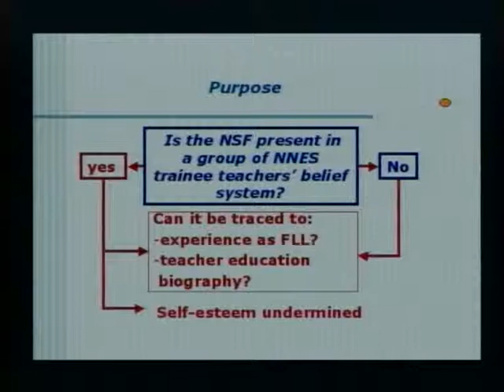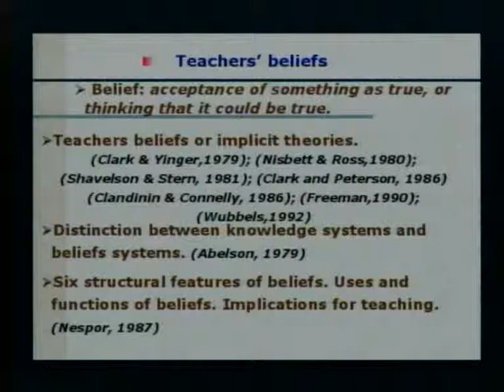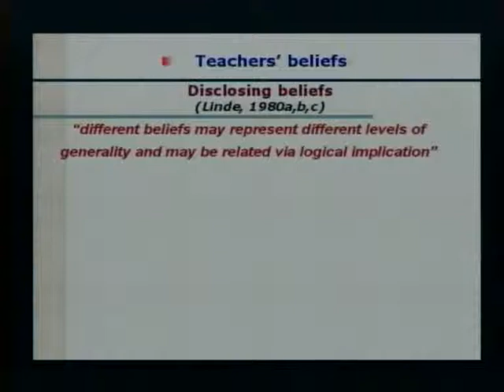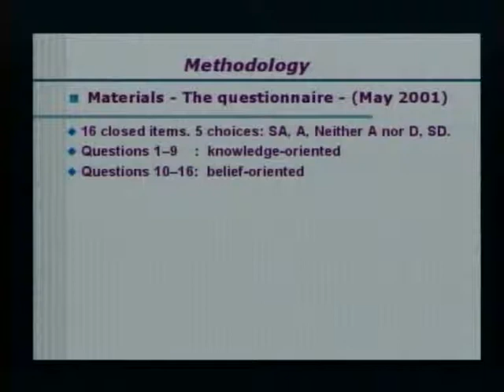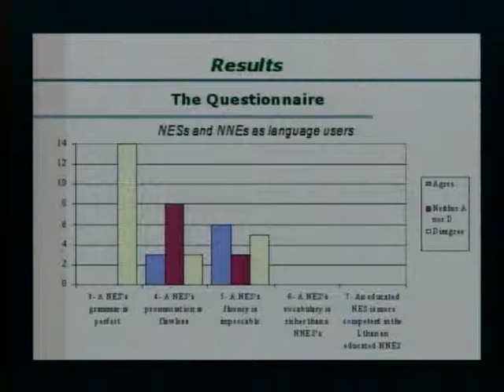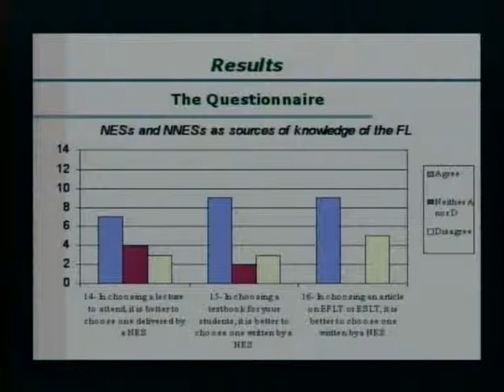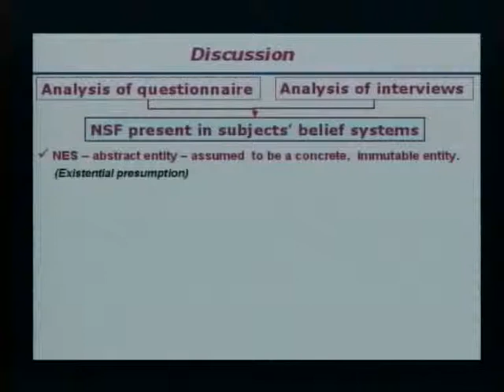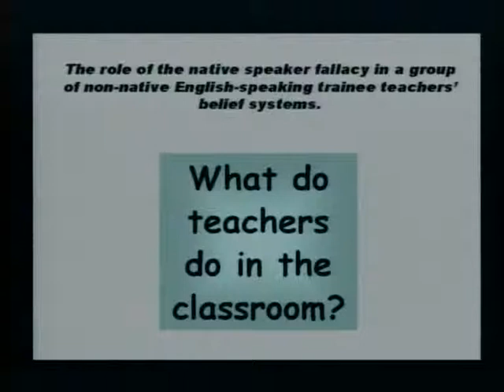Ciclo de Licenciatura en Inglés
Prof. Adriana Díaz